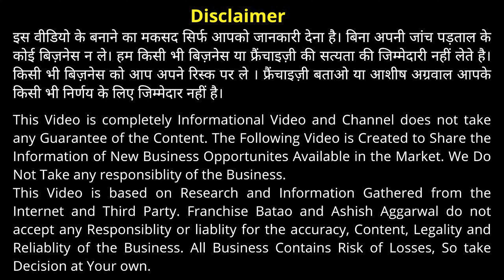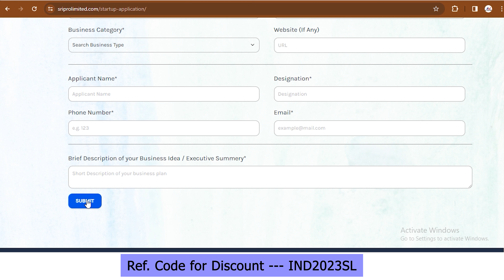Grow Your Startup Only @ Rs.1000 | New Business Idea 2024 | Sripro limited Startup Business Solution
Ref. Code for Discount --- IND2023SL

STARTUP BUSINESS AWARD 2024
SriPro Limited introduced “Startup Business Award”, a prestigious recognition bestowed upon early-stage companies with outstanding performance and innovation. These awards typically highlight a business’s unique product or service, growth potential, and impact on the industry. Winners often receive cash prizes, mentorship, and access to a network of investors and industry experts, which can significantly propel their success.

In this video, we'll be discussing and showing you how to grow your startup only for Rs.1000! This is a new business idea that was created by Sripro limited, and it's a great way to get started in business.

If you're interested in starting your own business, then this video is for you! We'll discuss the business idea, the startup process, and the steps you need to take to start growing your business. This is a great way to get started in business for a low cost, and it's a great way to make money!